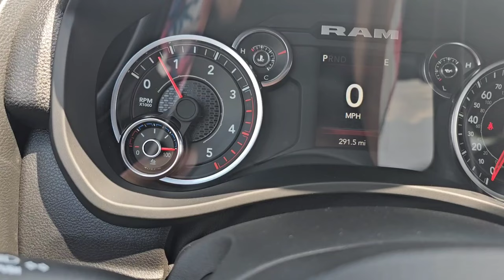Driving Down To Florida To Buy Another Dump Trailer! | Day In The Life Video | Top Shelf Trailers🏆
I love Florida! maybe someday I'll move here ;)
The amelia Island State Park beach was a total mess today. No one could handle the sand like this tundra!

?igshid=OGQ5ZDc20Dk2ZA==

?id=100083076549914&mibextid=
ZbWKwL